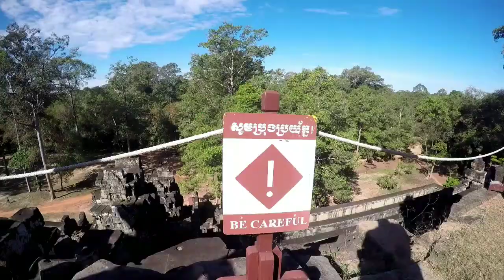30 days Cambodia - Yamaha xt 600 - angkor wat